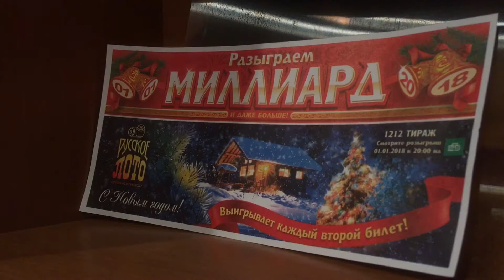ЧТО СЛУЧИЛОСЬ В НОВОГОДНЮЮ НОЧЬ?